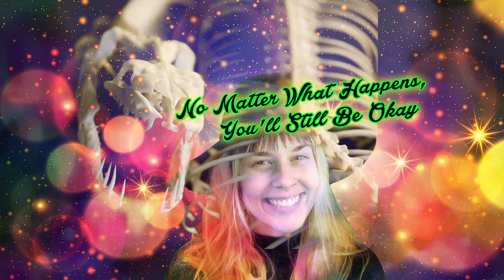Daily Meditation - No Matter What Happens, You'll Still Be Okay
Unconditional love is the meaning of life. Decide today to attract more unconditional love into your consciousness.

Breathe in and say, “I love myself!”
Breathe out and say, “I love myself!”

At any time, you can choose to switch from fear to love. There are many ways to do it. Some are as simple as saying, “I love myself!” You can also try feeling love in your heart.

Breathe in and feel love in your heart!
Breathe out and feel that love in your heart.

With each breath, you can bring more love into your body. And with each exhale, you can send more love into your reality, to be returned to you at a later date.

Breathe in love into your body.
Breathe out love into your reality.

Love is all that is real. Love is all that is true.

Breathe in and lighten up! Love is all that’s real!
Breathe out and let your fears go.

Fears are just False Evidence Appearing Real!

Breathing in I love myself!
Breathing out I don’t give a fuck!

You can always go back to not giving a fuck, when loving gets complicated or you don’t know how to do it or you just can’t quite get there, or you’re still scared. Just,

Breathe out and say, “I don’t give a fuck!”

Remember the power of, “I don’t give a fuck!”

No matter what happens, it’s all still love. No matter what happens, you’ll still be ok. Even if you still feel afraid, love is always there under the fear. And you’ll always come back to love. You don’t have to try.

Breathe in and give up on trying.
Breathe out and just surrender.

Just give up. If you’re having a hard time loving, or if you’re afraid, or if you just don’t know what to do with yourself, give up!

Breathe in and surrender!
Breathe out and give up your striving, give up your thinking. Give up your relentless worrying!

Just relax into this moment, right here, right now.

I don’t give a fuck! No matter what happens, I’ll still be ok because I know the truth and the truth is that love is all that is real!

Life is supposed to be fun! And only your stories in your mind that you keep telling yourself are what’s making you feel bad! You can step into this present moment, where all of your power lies, where everything is fun and there’s nothing to worry about, and where all that is true and real is love.